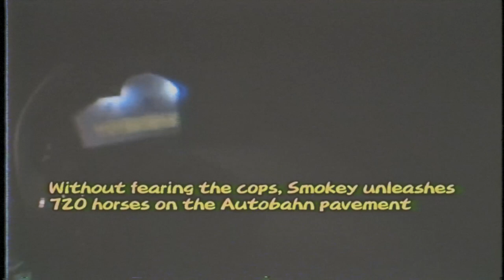SMOKEY NAGATA x COWBELL GOTH